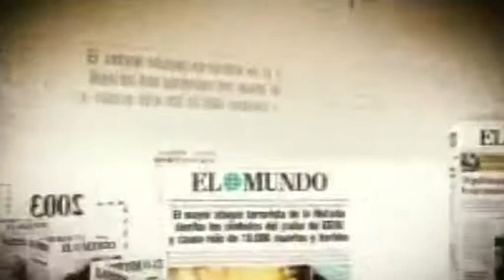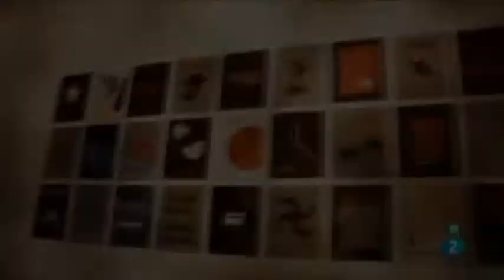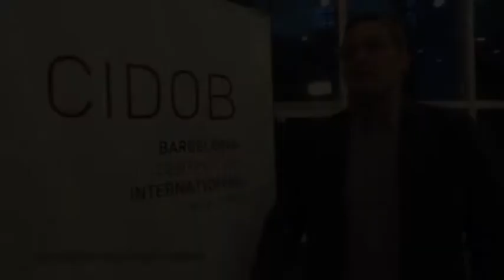Analista adituak eta kazetari inpartzialak: itxurazko aniztasuna Kubari buruz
Jose Manzaneda, Cubainformación TVko koordinatzailea - Ahotsa: Intxizu Bengoa.- Kubaren kasuak argi erakusten du hedabide espainiar handien informazio- eta prentsa-askatasuna erretorika hutsa dela. Mezu bakarra zabaltzen da (hainbat modu, maila eta ñabardura baliatuta) prentsa, irrati eta telebistako albiste, erreportaje edo iritzi-ataletan: Kubak erregimen politiko ez-demokratikoa dauka (horixe esaten digute), eta “irekiagoa izan dadin” eskatu behar zaio.